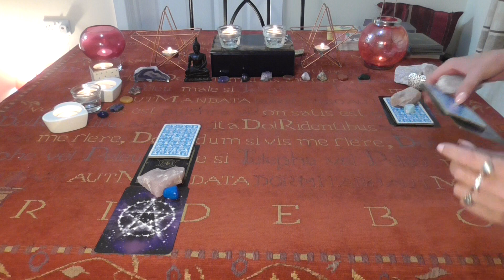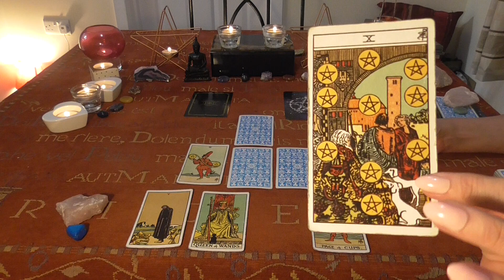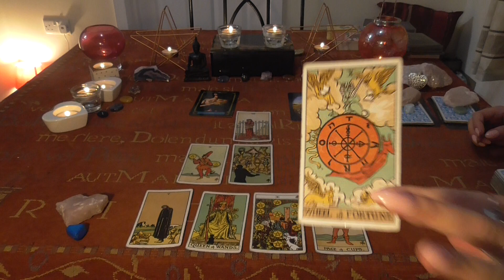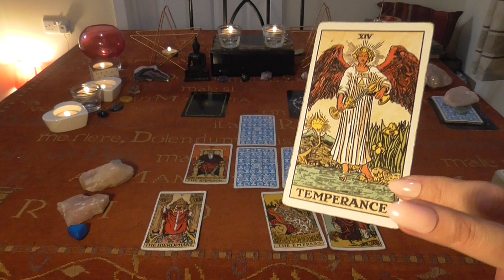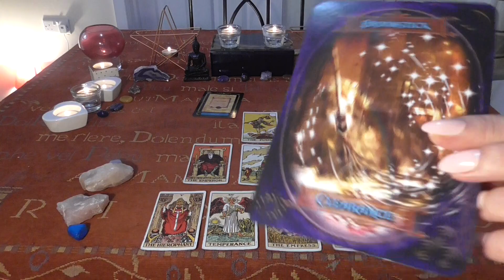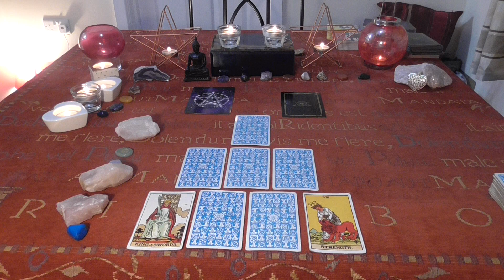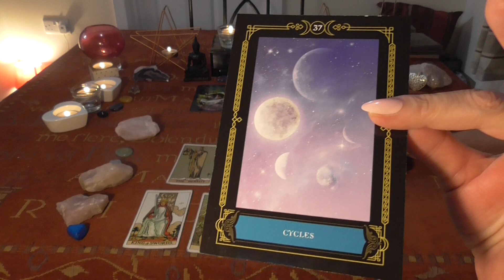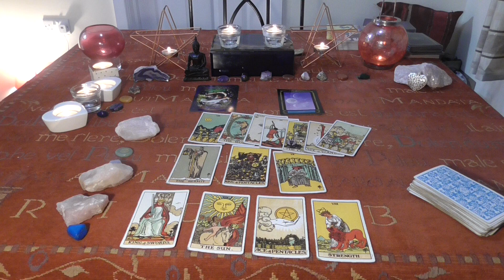Pick a Card 💖YOU AND THEM: THE NEXT 48 HOURS: Breakthrough, Strength, Success!💖 LOVE Tarot Reading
NEW FOR SEPTEMBER: Pick a Card 💖 DOES HE MISS ME & WHAT'S NEXT FOR US ? 💖 LOVE Tarot Reading AUGUST / SEPTEMBER 2019

SAME DAY (WITHIN 24 HOURS) READING VIA ETSY LINK ABOVE, OR PAYPAL

All Signs 💖Choose from one of the three sets of cards💖 , which set resonates with you? Please choose the set of cards which resonates with you  1, 2 or 3 to SEE WHAT WILL HAPPEN IN THE NEXT 48 HOURS, YOU AND THEM xxx